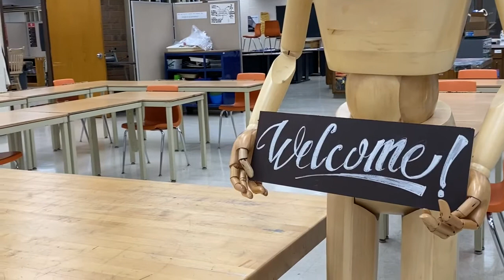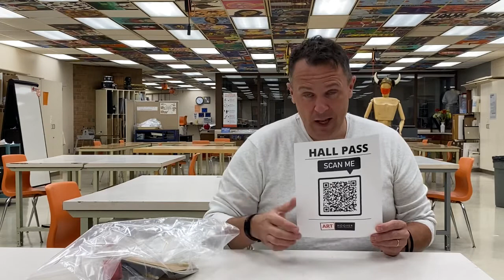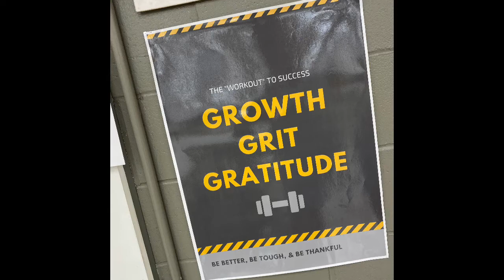Welcome to the Art Room